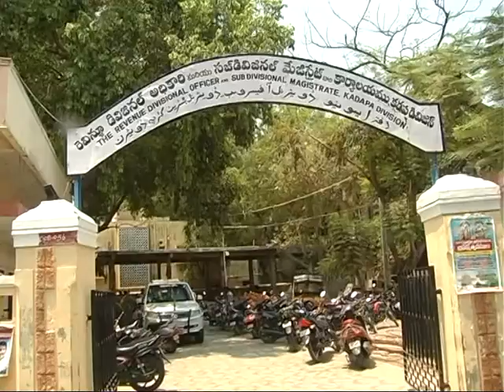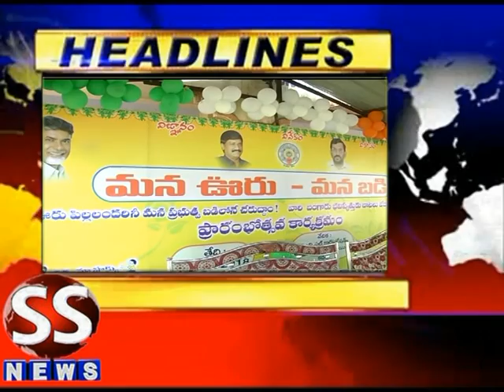SS NEWS 23 04 18